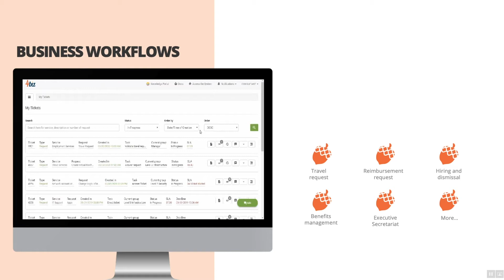02 - BUSINESS WORKFLOW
02 - BUSINESS WORKFLOW